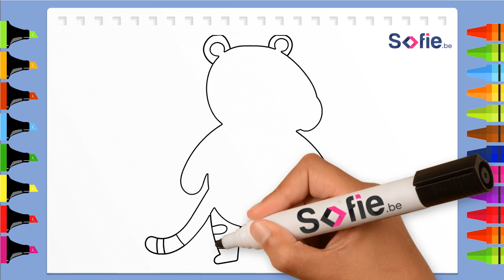Drawing a Cute Cartoon Tiger Easily 🐯Easy and simple Tiger drawing for kids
In this step-by-step tutorial, you'll learn how to draw a cute and easy cartoon tiger. Whether you're a beginner or an experienced artist, following along with this guide will help you create a fun and whimsical drawing of a tiger that's full of personality. All you need is a pencil, paper, and a desire to explore your creativity and improve your drawing skills.

To start, we'll go over the basic shapes and lines that make up the tiger's body and features, breaking the process down into easy-to-follow steps. You'll learn how to sketch out the different parts of the tiger, from its head and face to its body, limbs, and tail.

As we go along, we'll also offer tips and tricks on how to make your tiger drawing even cuter and more expressive, using techniques like shading, adding details, and choosing colors that pop.

When you're finished, you'll have a one-of-a-kind cartoon tiger drawing that can be shared with friends and family, or even framed and hung on a wall. So grab your drawing tools and get ready to have some fun!